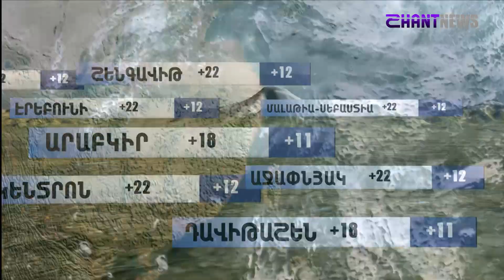«Հորիզոն» ի թողարկում | 15 00 | 19 10 2022